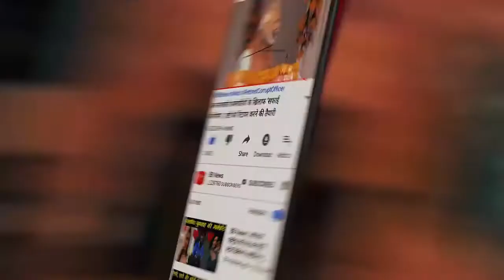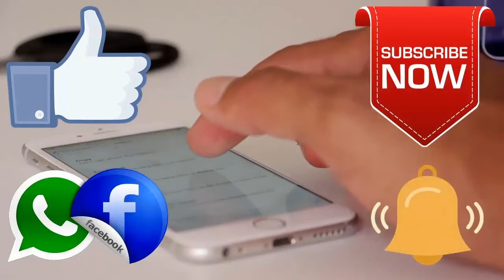Air Bike runs 8KM in Re 1- BB News (03 Jul 2019) at 5:30 PM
Air Bike runs 8KM in Re 1
नई दिल्ली : (01 जुलाई 2019) - पिछले कुछ सालों में इंडियन मार्केट में तेज रफ्तार से चलने वाली बाइक की संख्या तेजी से बढ़ी है. लेकिन अब एक ऐसी भी बाइक पेश करने का दावा किया गया है जो महंगे पेट्रोल से नहीं बल्कि हवा से सफर तय करती है. जी हां, बाइक की टंकी में पेट्रोल नहीं बल्कि हवा भरी जाएगी. हवा से चलने वाली बाइक का अविष्कार कर लिया गया है और इसका सफलतापूर्वक प्रयोग भी किया जा चुका है |
9 साल पहले हुआ अविष्कार
लखनऊ के एक वैज्ञानिक ने करीब 9 साल पहले एयर इंजन का आविष्कार किया था जो अब ऐरो बाइक का रूप ले चुकी है. इस आविष्कार के पीछे बढ़ रही ग्लोबल वार्मिग की समस्या थी, साथ ही आम आदमी की जेब पर भी कम खर्च आएगा. ऐरो बाइक को तैयार करने वाले वैज्ञानिक मानते हैं कि इस बाइक से ईंधन की बचत तो होगी ही, साथ ही ग्लोबल वार्मिंग की समस्या से भी बचा जा सकता है.
प्रदूषण की समस्या से मिलेगा छुटकारा
यूपी राजकीय निर्माण निगम में मुख्य महाप्रबंधक रहे भारत राज सिंह ने हवा से एनर्जी तैयार करने वाले इस इंजन को तैयार करने में अहम भूमिका अदा की है. बीआर सिंह इस समय एक इंजीनियरिंग कॉलेज में एसोसिएट डायरेक्टर हैं. उन्होंने कहा कि उनका यह अविष्कार जब सड़क पर आएगा तो प्रदूषण पर 50 फीसदी तक लगाम लगाई जा सकेगी.
5 रुपये में 40 किमी का सफर
आविष्कार का मुख्य उद्देश्य गाडियों के पेट्रोल-डीजल के इंजन को बदल कर उनमें हवा से चलने वाले इंजन को लगाने का है. इस इंजन खर्च भी बहुत कम आएगा. उन्होंने बताया कि उन्होंने खुद एल्युमीनियम का सिलेंडर बनाकर इसे ऐरो बाइक में लगाया है. इस प्रयोग में सबसे पहले टू-व्हीलर को इस्तेमाल किया गया है. टू-व्हीलर में एयर इंजन लगाने से बाइक    5 रुपये के हवा से 40 किलोमीटर तक का सफ़र तय करेगी. हवा से चलने के बाद भी बाइक की स्पीड पर कोई असर नहीं पड़ा. ऐरो बाइक को 70-80 किमी/घंटा की रफ्तार से आसानी से चलाया जा सकता है. भारत राज सिंह ने अपने इस अविष्कार को मंजूरी के लिए सरकार के पास भेजा है.